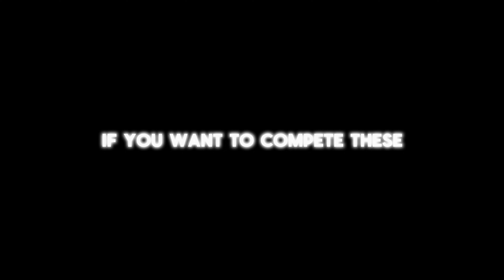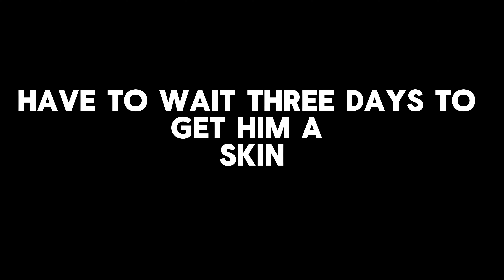⭐Fortnite Fashion Show For 2k V-Bucks⭐